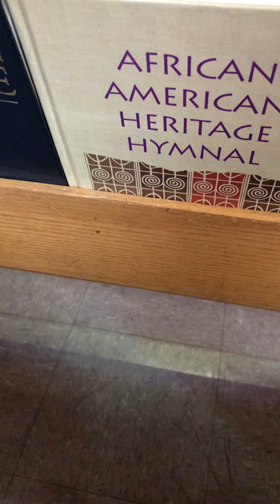April 21, 2019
Kayla